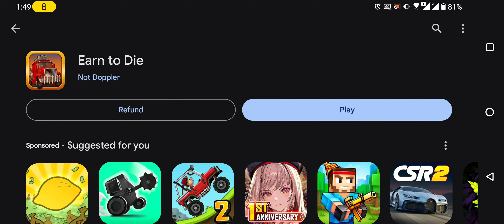Earn To Die android